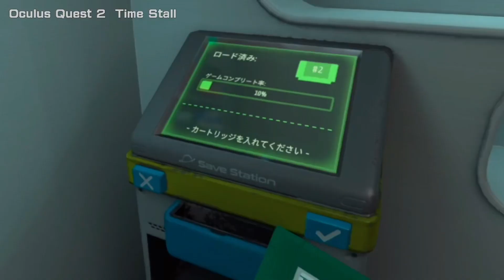Oculus Quest 2 最初遊び方がわからない【Time Stall】 オキュラスクエスト2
今回は
Time Stall（タイムストール）をご紹介します。

急に時間の流れが遅くなる空間の中で
船長とペアロボットを助け出せ！

後から面白さがじわじわやってくる
不思議なパズルゲームです♪

簡単なパズルゲームに飽きてしまった
でも理不尽なものはイヤだというように

バランスがとれながらも
いつもと違う風変わりなVRゲームを
楽しみたい方にオススメです。

頭を使ってゆっくり体を動かしながら
謎を解いてみてはいかがでしょうか！

0:00  ゲーム概要と面白さを探る
3:23  ウェルカムルーム
8:02  懐かしいアレ
10:05  乗客用キャビン
14:02  何コレ？！
14:17  ダイナー
15:40  これ食べられるの？
16:44  プラズマデッキ
17:10  オススメしたい人など

Time Stall
日本語字幕対応
1,490円 1.71GB
2019年8月16日発売

▼ダウンロード方法はこちらを参考下さい。▼
Oculus Quest 2【スマホでOculusストア＆App Labアプリ購入例】オキュラスクエスト2

▼操作法法のヒント▼
Oculus Quest 2 操作方法＆V29のマイクキャプチャ機能 オキュラスクエスト2

Oculus Quest 2【SUPERHOT VR（スーパーホット）】時を操るスローモーションアクションVR オキュラスクエスト2

Oculus Quest 2【MOSS（モス）】謎解きパズルアクションアドベンチャーVRゲーム オキュラスクエスト2

Oculus Quest 2【ダウン・ザ・ラビットホール（Down The Rabbit Hole）】不思議の国のアリスの世界観VRアドベンチャーゲーム オキュラスクエスト2

Oculus Quest 2 夢のピタゴラスイッチVRパズルゲーム【ピタマスター（Gadgeteer）】 オキュラスクエスト2

Oculus Quest 2 あなたは解ける？【立体パズルVR5選】じっくりコツコツ集中  オキュラスクエスト2

Oculus Quest2（256GB）

Oculus Quest2（64GB）